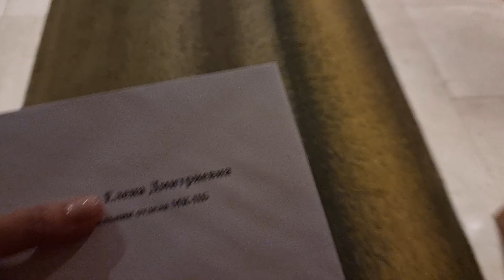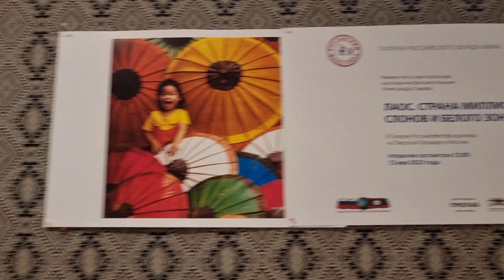Лаос Вьентьян Дружба Три танкиста Влог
Влог Юго-Восточная Азия